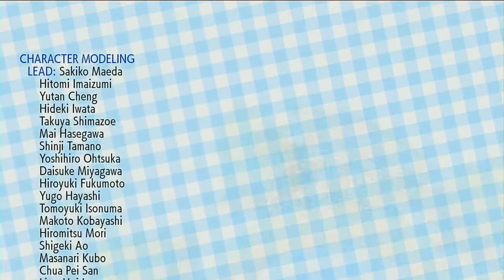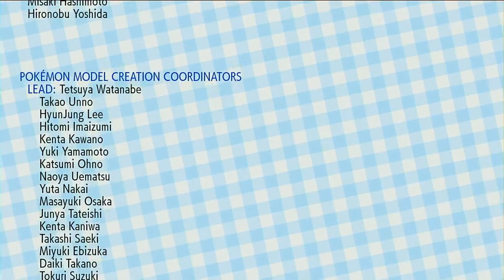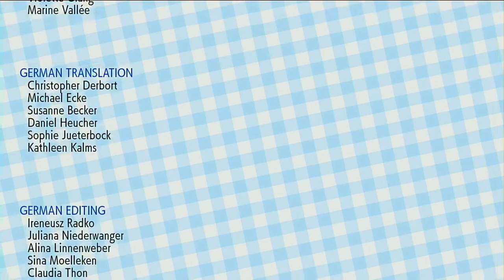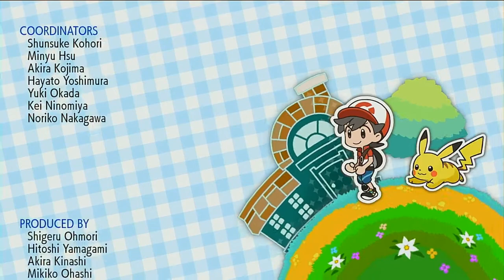Pokemon Let's Go - Pokemon League - Final Episode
We are reaching the end of our journey! Pokemon League SHOWDOWN!

Come Join us in amazing journey of the Pokemon Let's go - Pikachu!!!